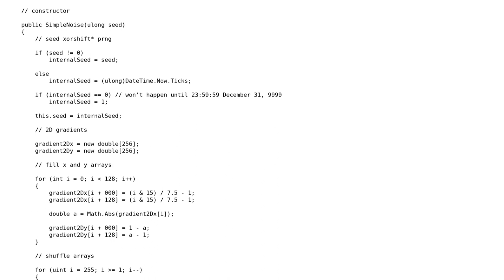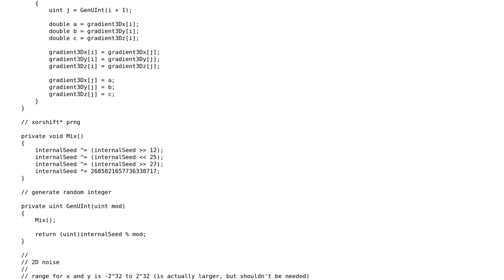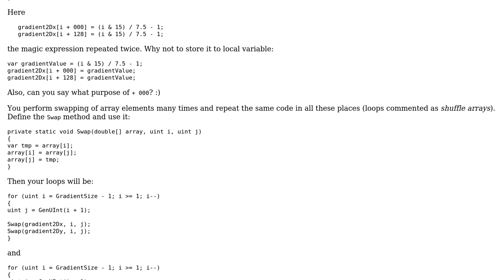Code Review: Gradient noise class based on Simplex noise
With thanks & praise to God, and with thanks to the many people who have made this project possible! | Content (except music & images) licensed under CC BY-SA | Music | Images & others | With thanks to user Thorham user Maxim user 200_success and the Stack Exchange Network Trademarks are property of their respective owners. You are responsible for your own actions.